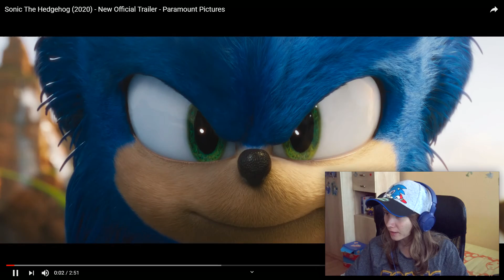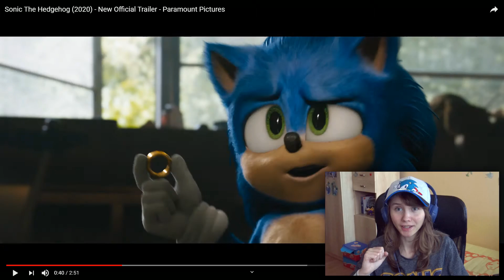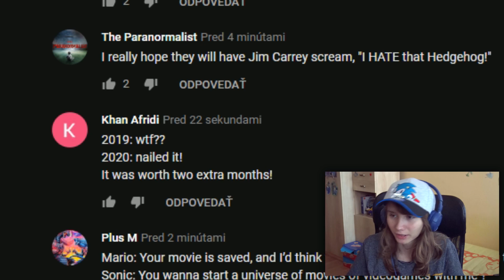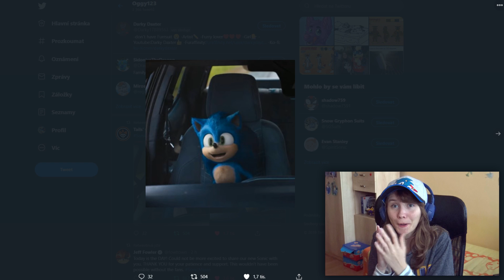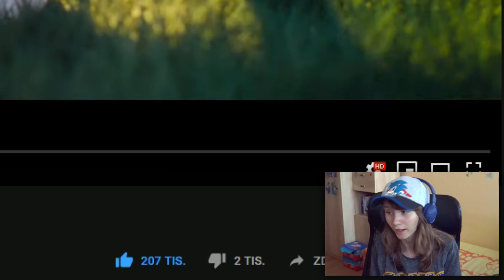To je ÚŽASNÉ! | Sonic The Hedgehog (2020) Trailer CZ/SK REAKCIA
Je to tu! Oficiálny redesign na Sonic The Hedgehog film a spolu s ním 2. oficiálny trailer!
Dokázali sme to. Milióny negatívnych reakcií na pôvodný Sonicov dizajn donútili autorov filmu zmeniť jeho pôvodný dizajn z prvého traileru. A je to naozaj úžasné!

♥ Pripoj sa na Discord! ♥